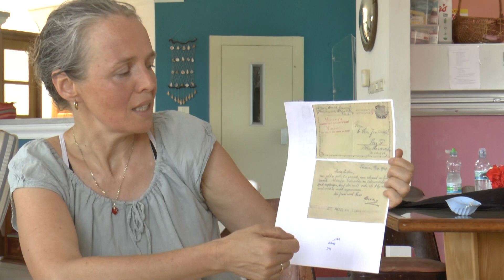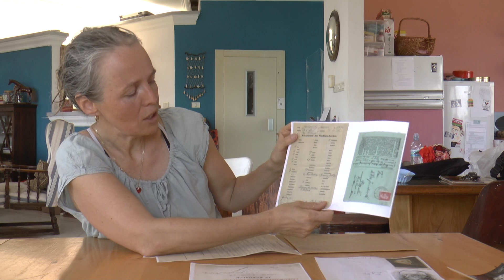Francisca Goodenough , The story of Czech Non Jewish Holocaust Hero